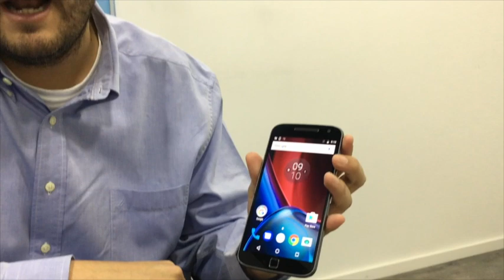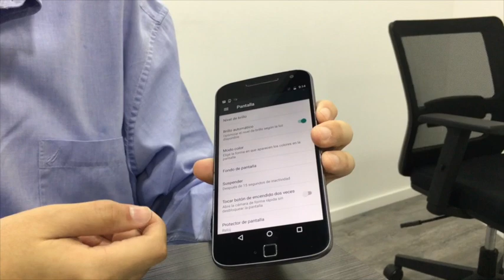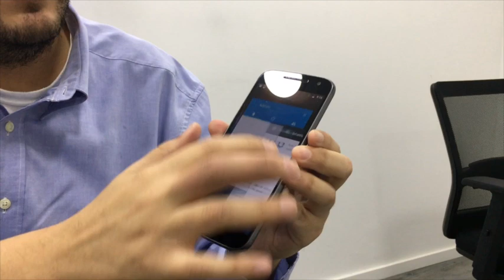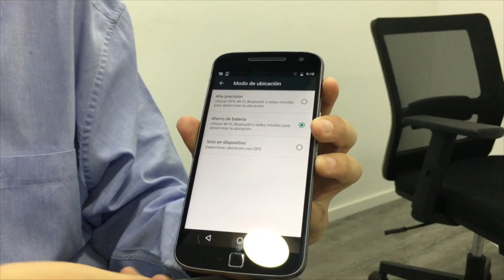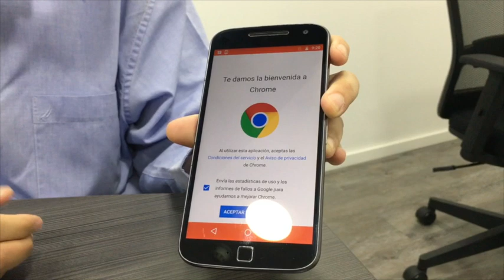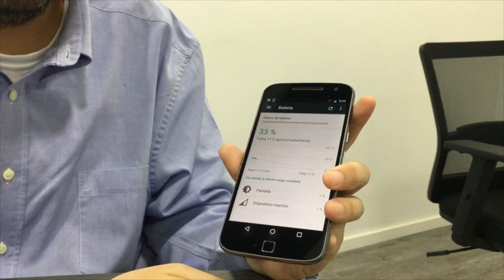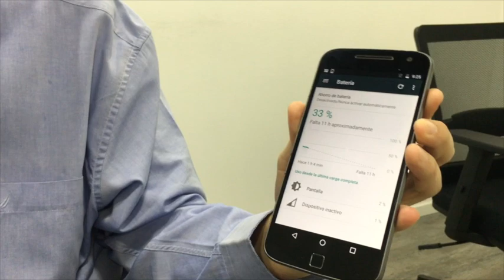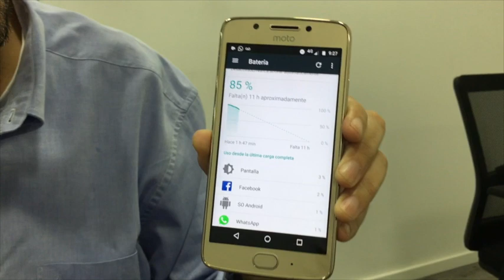¿Cómo optimizar el rendimiento de la batería de su Android? | Tutoriales tecnológico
¿Cómo optimizar el rendimiento de la batería de su Android? ¿Qué hacer si no le dura la batería de su Android?